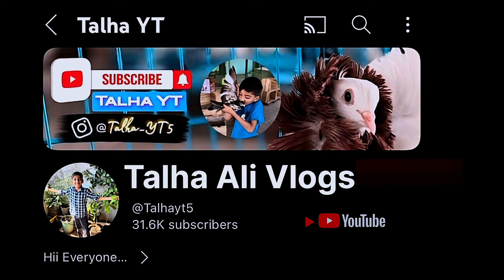Fancy Kabutar uddaa diya talha ne 😂😂 Kabutar ne anda de diya 😍😍 | Taha Ali Vlogs